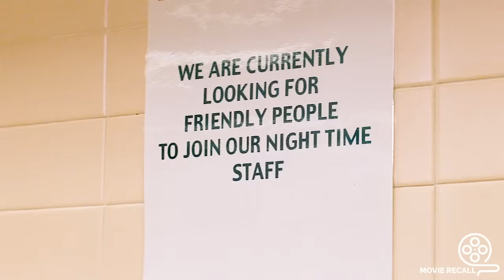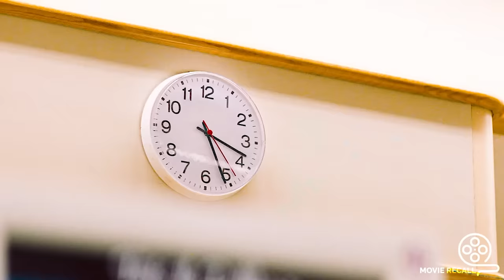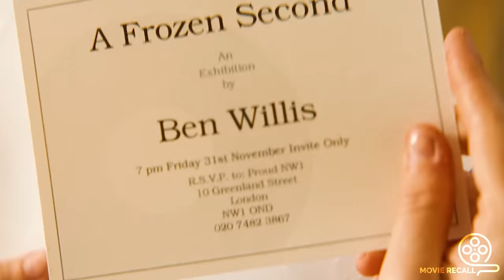Man Freezes Time So He Can Appreciate The Female Body | Movie Recap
Man Freezes Time So He Can Appreciate The Female Body | Cashback (2006) Movie Explained In English | Movie Recap

Plot : Would-be artist Ben (Sean Biggerstaff) realizes he has an extraordinary way of dealing with the tedium of his dead-end job stocking shelves at a store - he has acquired the ability to halt time and explore the world while the rest of the earth's population remains frozen in place. Ben's unusual talent helps him forget about a nasty breakup with his ex-girlfriend Suzy (Michelle Ryan), but he begins to stop time so often that he may miss out on a new romance with his coworker Sharon (Emilia Fox).